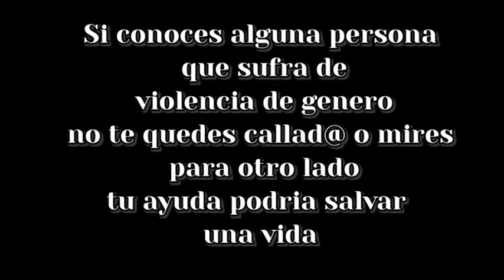🥀"Todos lo sabian y nadie hizo nada..."🥀/ Futuro (no me gusto)//luly mi